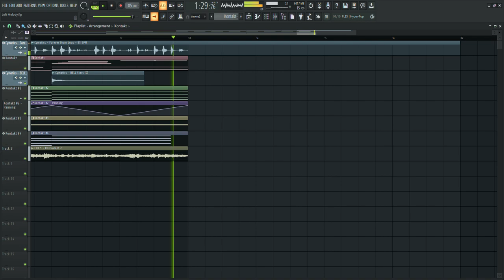POV: You're playing the piano at a restaurant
Made with Fl Studio, a few Native Instruments plugins and some Cymatics Samples